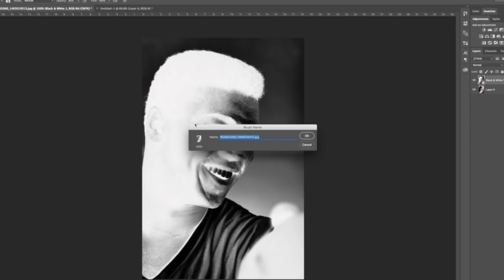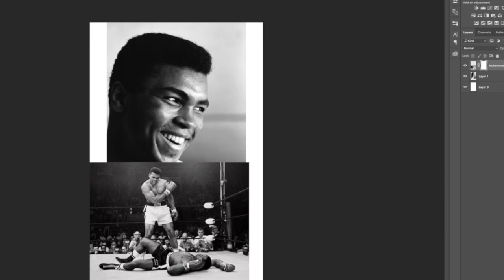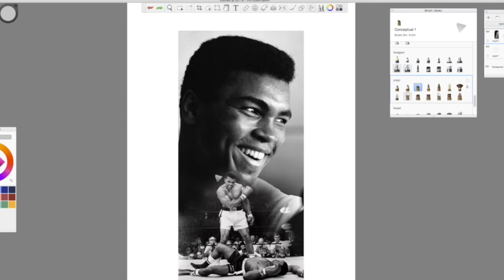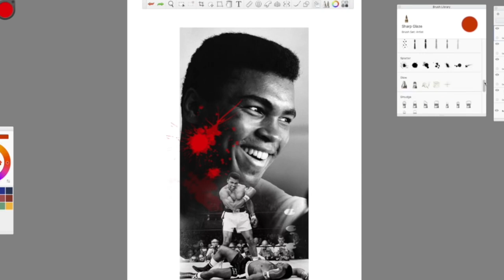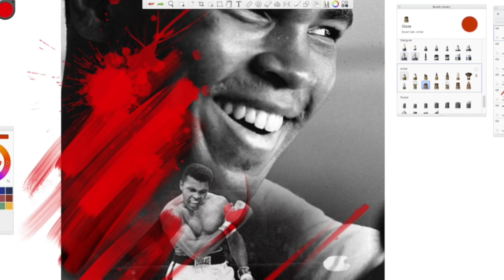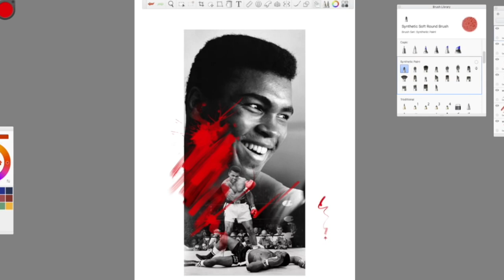Muhammad Ali Tattoo Design Timelapse | Best Celebrity Tattoo by Sunny Bhanushali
"Float like a butterfly, sting like a bee” - Muhammad Ali.

Regarded as one of the greatest athletes of the 20th century, Muhammed Ali has inspired millions with his impressive career and self-righteous character. This is a customized tattoo design that Sunny Bhanushali created for an avid fan of Muhammad Ali back in 2016.